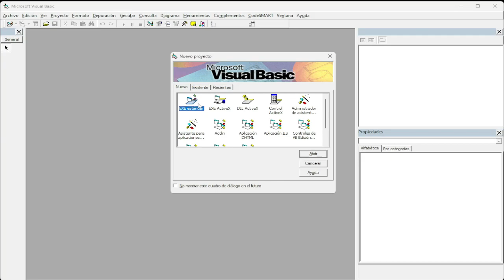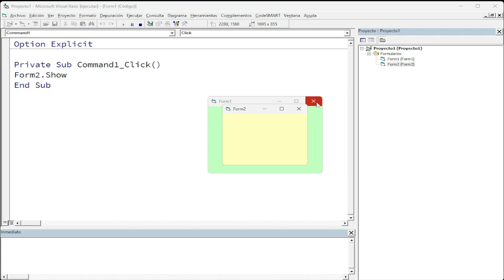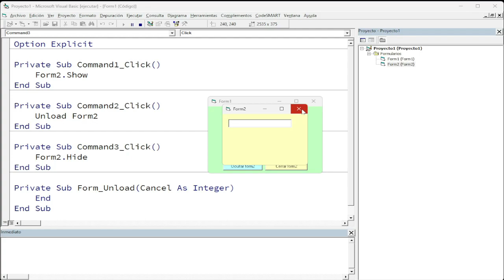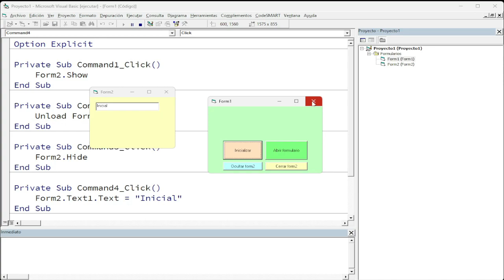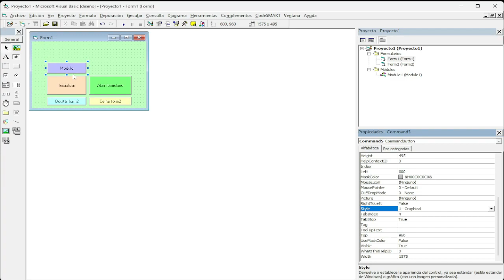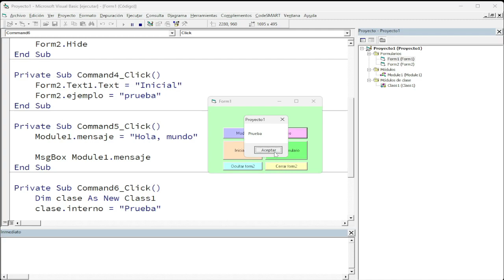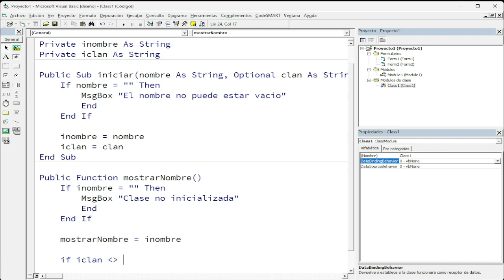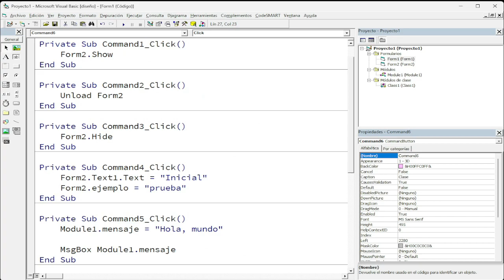Desarrollo de Argentum Online 06: Formularios, Módulos y Clases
En este episodio vemos como se utilizan los formularios, un primer breve acercamiento a módulos, y un poco de clases y como se utilizan.

En el canal tenemos más videos de programación de Argentum Online que podrían interesarte:

👉Te gusta el AO y la programación?